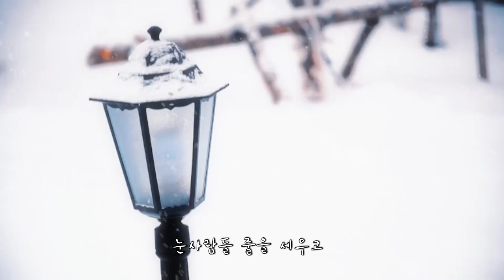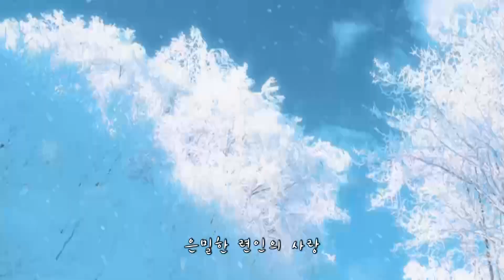매주일가 2023년 2월 20일: 음악 치유 시간 | 연변의 소리를 마음으로 느껴보세요! 每周一歌 2023年2月20日：感受延边之声！延边歌曲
🌠✨🎤신나는 일이 다가오고 있습니다! 🎤
1982년 첫 방송된 연변TV의 초인기 프로그램《매주일가》는 음악 프로그램일 뿐만 아니라 연변 향토음악과 민족전통문화 홍보대사이기도 합니다! 음원 제작부터 야외 촬영, 시원한 뮤직비디오, 유쾌한 비하인드 영상까지 다양한 장르의 오리지널 곡을 엄선해 선보입니다! 더 흥미로운 것들이 여러분을 기다리고 있습니다!    🌠✨🎤《每周一歌》精彩来袭！🎤
延边电视台的超人气节目，1982年开播，《每周一歌》不仅是音乐节目，更是延边本土音乐和民族传统文化的推广大使！节目精选各种类型的原创歌曲，从音源制作到户外拍摄，再到酷炫的音乐视频和搞笑的幕后花絮，应有尽有！更多精彩等你来看！